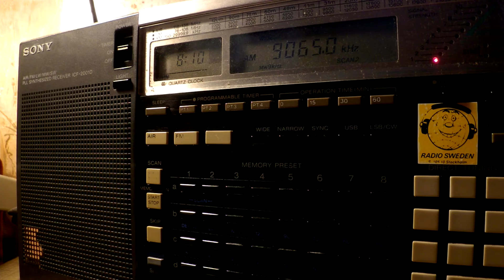26 02 2017 Cuban Spy Numbers HM01 in Spanish 0808 on 9065 Bejucal